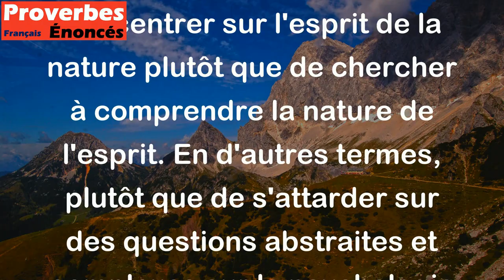Ne cherchez pas la nature de l'Esprit, mais plutôt l'esprit de la Nature. - Proverbe Belge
Ce proverbe suggère de se concentrer sur l'esprit de la nature plutôt que de chercher à comprendre la nature de l'esprit. En d'autres termes, plutôt que de s'attarder sur des questions abstraites et complexes sur la psychologie humaine, il est plus important de comprendre les principes simples et les lois naturelles qui guident notre monde physique et environnemental. Le proverbe encourage à adopter une approche plus pratique et terre-à-terre de la vie.